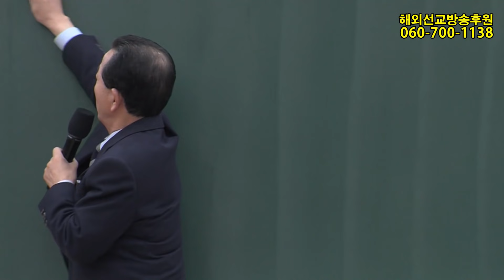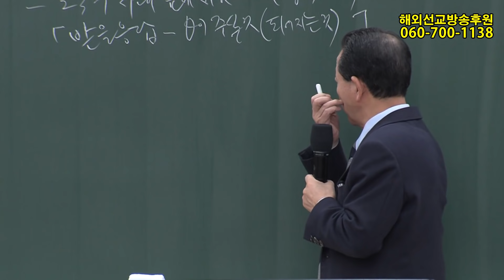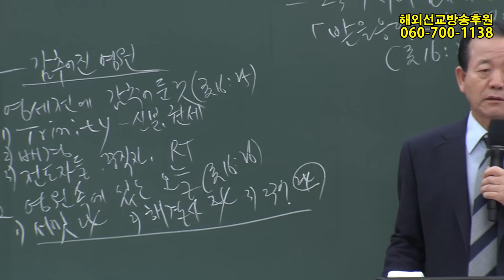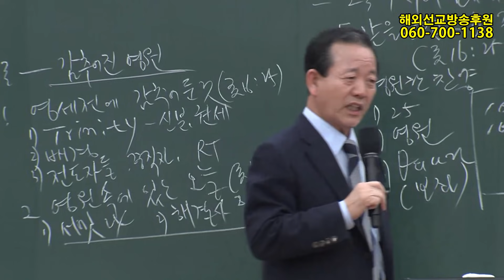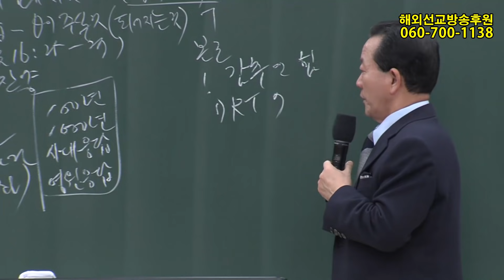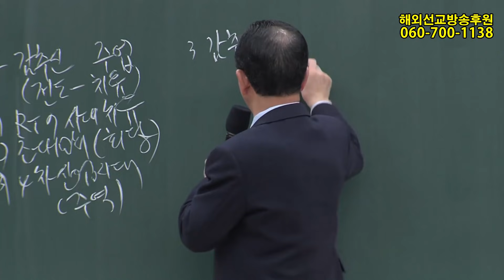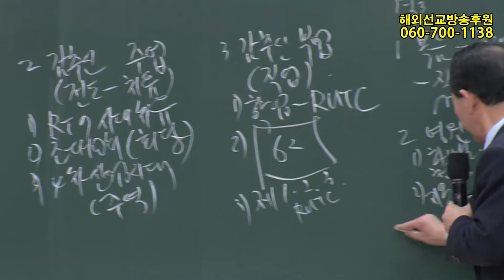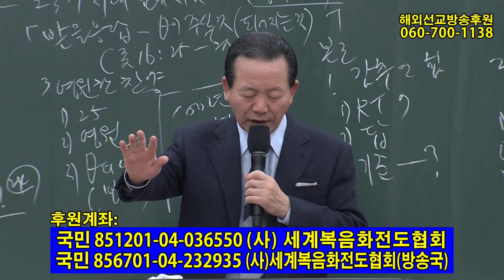2020년1월16일 세계청소년수련회2차(2강)받을응답-하나님이 주신것(되어지는�